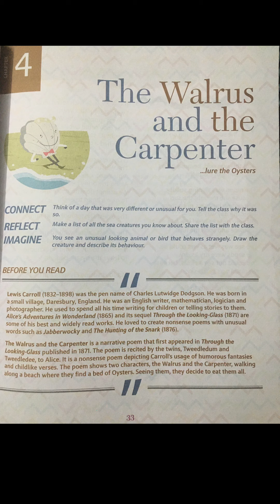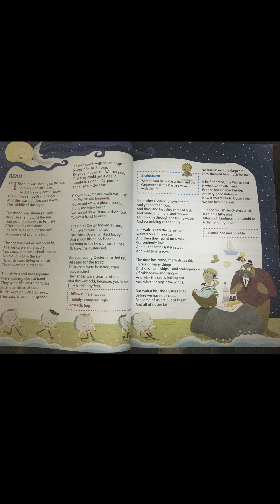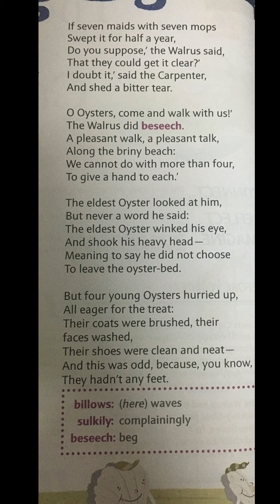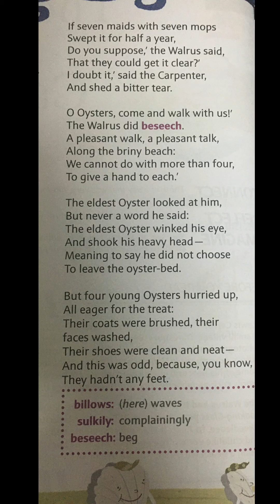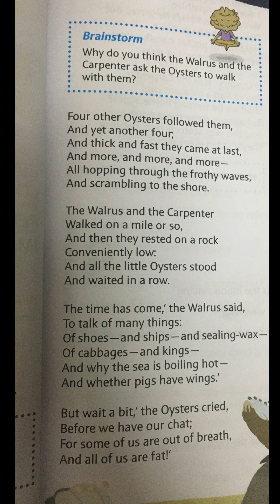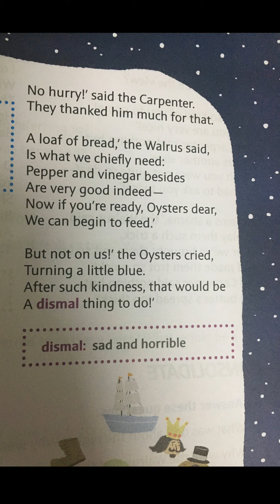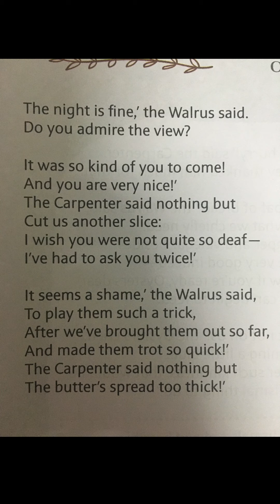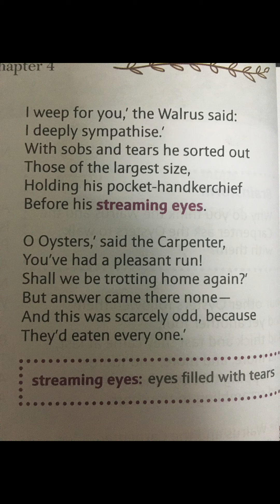The Walrus and the Carpenter / English Poem / Class 6 / New Images Pearson Book 6 / By Lewis Caroll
Hello everyone & Welcome to Kaizen Learning .

In this video I have explained the Poem - ‘ The Walrus and the Carpenter 🦪 ‘ - Lewis Caroll .

This poem has been referred from New Images Pearson Publication , English Book  6 , ICSE

Below is the summary of the poem :

The Walrus and Carpenter walk along the beach. They see a bunch of oysters in the low ocean bed and invite them for a pleasant walk. The older oyster ignores the walrus and warns the younger oysters. The inexperienced young oysters go behind the walrus while he talks idly about unnecessary things. When the oysters are far away from their see bed and tired, the walrus and carpenter eat them and pretend to shed tears for them. In reality they misled the little innocent oysters and used them to satisfy their greed and hunger. The poor oysters didn’t heed to the advice of the older and the more experienced oyster and perished.